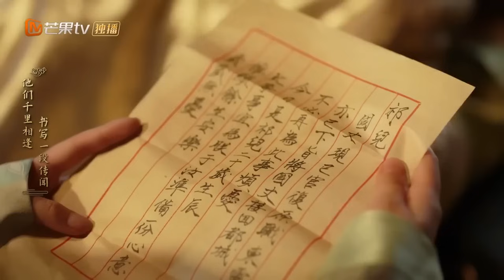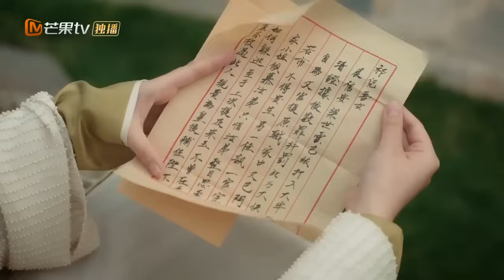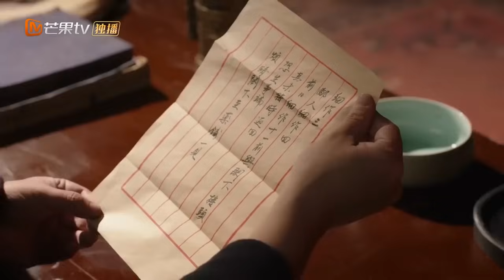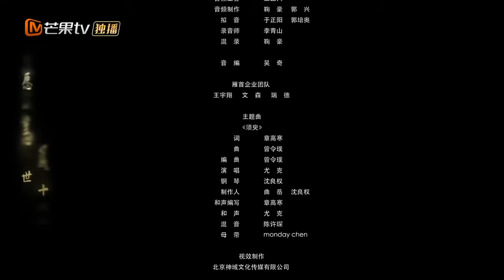FULL/EngSub《郡主万福》EP 04▶当上皇太子就要死？！众皇子为了不被立为皇储“花招百出”🤴然而前来联姻的异国郡主却一心想把未婚夫扶上皇位...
FULL/EngSub《郡主万福》全集大电影▶当上皇太子就要死？！众皇子为了不被立为皇储“花招百出”🤴然而前来联姻的异国郡主却一心想把未婚夫扶上皇位...

💬剧情简介：
北垣皇室有一个不为人知的秘密，历届皇帝都逃不过在青壮年就因病而死的结局。大皇子萧禾自从知道了这个秘密，与二皇子萧禹开始了一系列故意装弱装风流的戏码，就是为了不被立为太子。但这个局面被来联姻的东灵郡主傅祁打破，她怀着自己的目的一心要把萧禾扶上太子位……
✡️主演：于轩晨 / 李澳 / 王星玮 / 李梓伊 / 飞尔多斯 / 宋宗轩 / 齐斌 / 娄宇瑶 / 陈万兵 / 韩银龙 / 屈刚

💓精彩时刻：
00:00 每天更新欢迎订阅
05:00 当上皇太子就要死？！众皇子为了不被立为皇储“花招百出”🤴